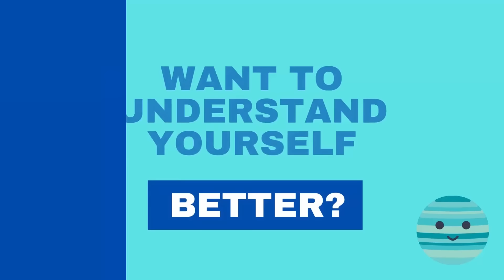Blessings and Good Luck: Jupiter in the signs.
In astrology, Jupiter is the planet of good luck, optimism and success and its placement in a specific zodiac sign can give you clues on where the treasures and the blessings lie in your chart. In this video, I am going to take Jupiter through all twelve zodiac signs.

00:00 Intro
08:58 Jupiter in Aries
14:18 Jupiter in Taurus
17:49 Jupiter in Gemini
22:08 Jupiter in Cancer
27:29 Jupiter in Leo
31:18 Jupiter in Virgo
35:04 Jupiter in Libra
38:36 Jupiter in Scorpio
42:30 Jupiter in Sagittarius
46:04 Jupiter in Capricorn
50:07 Jupiter in Aquarius
53:09 Jupiter in Pisces